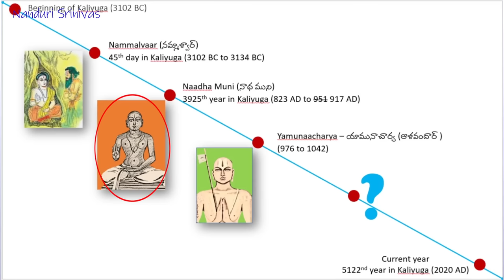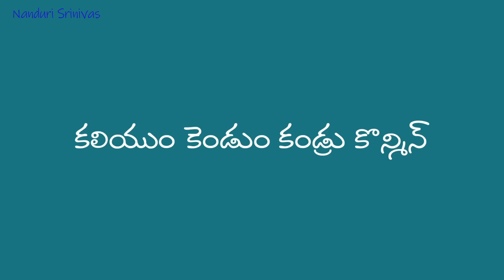ఆ మాట్లాడే విగ్రహం ఇప్పటికీ తమిళనాడులో ఉంది | Nadha muni and the speaking idol | Nanduri Srinivas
So many Alwars & Acharyas in India sacrificed their lives to propagate Sanatana dharma.
However most of their life histories are not available now.

In this video you will hear one such great life history of Sri Nadha Muni, which is generally not found in books

English Sub titles courtesy: Thanks to anonymous channel family members for their contribution